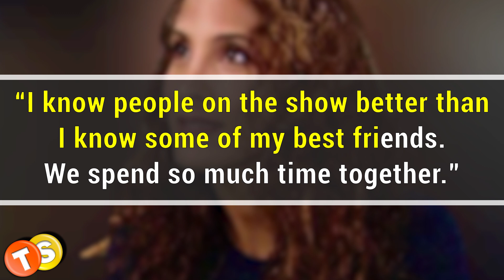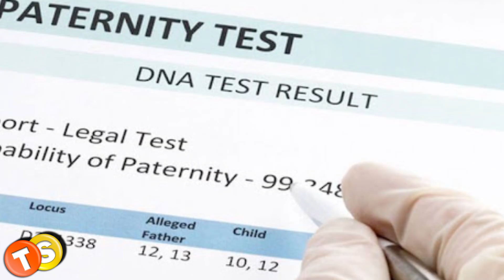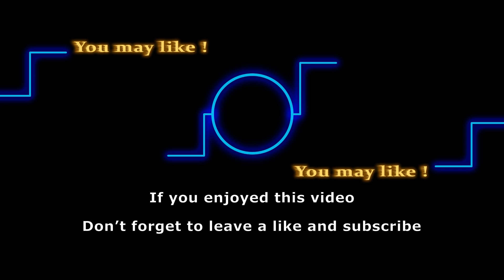How rich is Christel Khalil? Lily Winters’ Y&R career so far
Having played Lily Winters since she was 14 years old, Christel Khalil is now a seasoned soap opera star and among the richest actors on the Young and the Restless. In this video, we’re taking a look at Christel’s amazing Y&R journey as Lily Winters and also find out how much she is worth.

Here are some of the shows that we love to follow:
General Hospital
Days of Our Lives
Gold Rush
Street Outlaws
Deadliest Catch